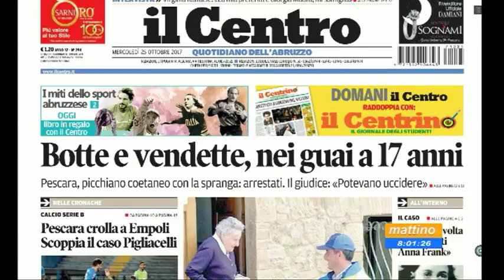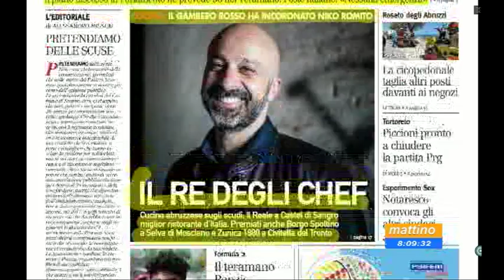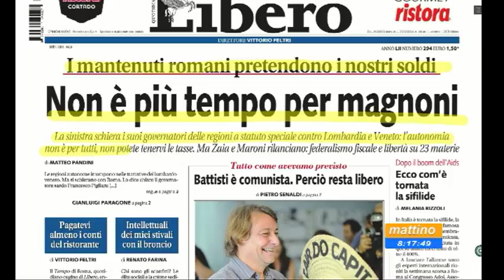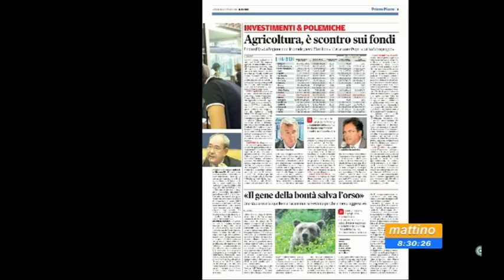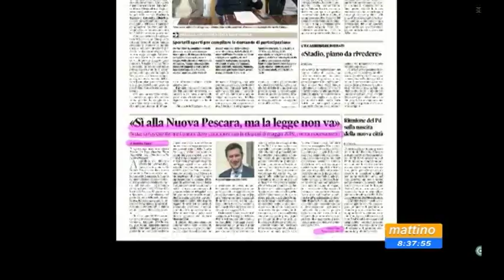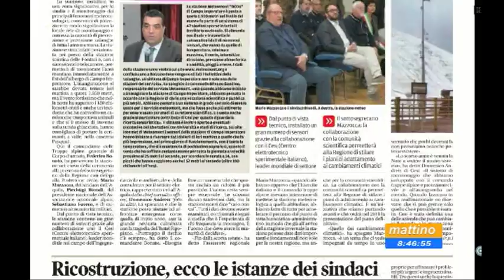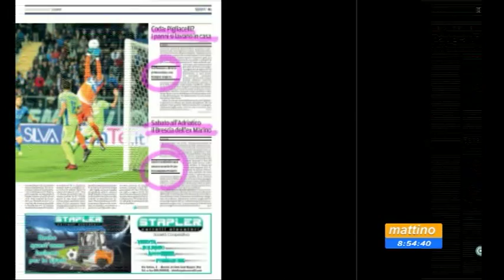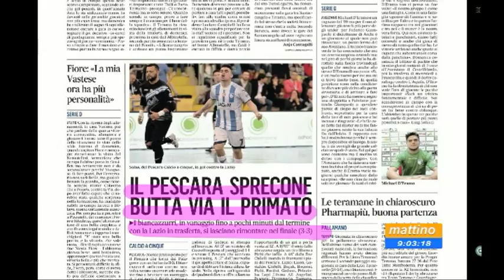Mattino6 rassegna stampa di mercoledì 25 ottobre 2017